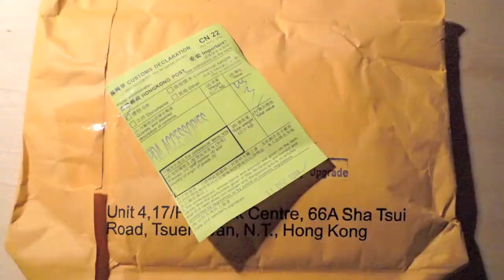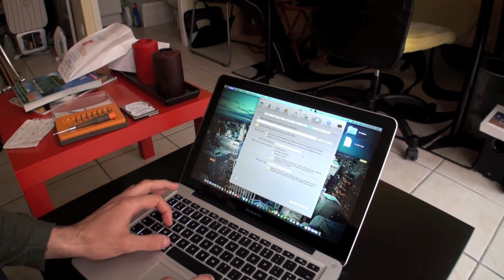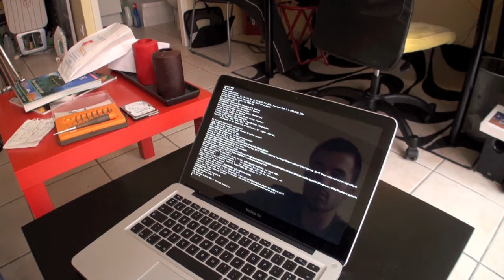Installation d'un SSD OCZ Agility 2 dans un MacBook Pro 13